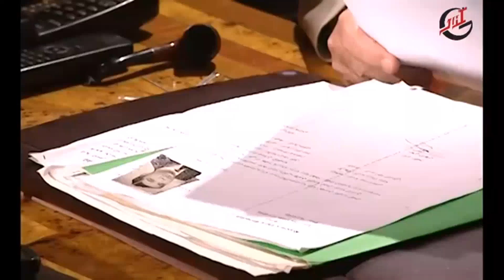باسم ياخورـ فكرة ابو سرمد لرئيس الفرع ـ أيام الولدنة ـ الحلقة 25